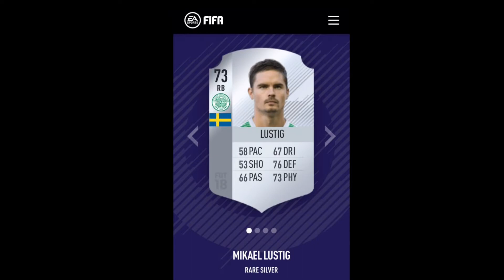*OFFICIAL* CELTIC RATINGS (FIFA 18)